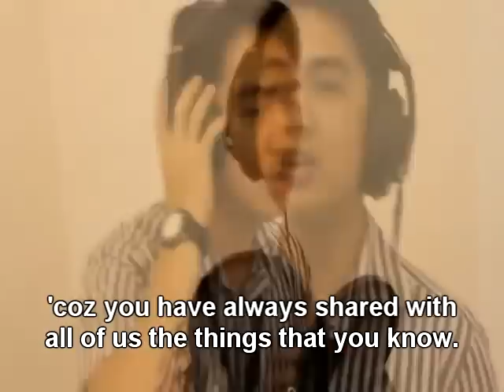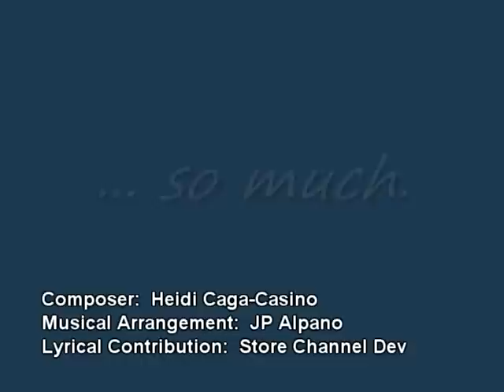Carry People Forward (CPF) - A song for Carrie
Lyricist/Composer:  Heidi Caga Casino
Musical Arrangement/Instruments: JayPee Alpano
Lyrical Contributions:  Retail Store Channel Development (SMART)

This is a song made as a tribute and farewell message to Carrie P. Francisco as she leaves the corporate world to become a full-pledged family woman.

LYRICS:

1ST VERSE
Jane Liban:
Though times are tough, you never failed to lift us up.
Telling us to always move on, and give our best shot.

Charles Mamaclay:
Your graceful ways:  You always encouraged all of us.
We are just so thankful.  You inspire us.

REFRAIN:
Jez Pamiloza:
And now that you are leaving, it pains to see you go.

Jess Dizon:
Your efforts will stay with us.
Love for love, just let it show.

CHORUS:
Lui De Guzman:
We will always miss the way you smile.
We will always miss the way you laugh.

Rex Fang:
For all the things you've done for us.
For all the things you taught us.

Ryan Jusi:
You were there, and you believed.

2ND VERSE
Joel Tech:
You never stopped.  You're our hero, that's enough.

Honey Dones:
You always see the best in us - that we will make it through.

Ding Bustalino:
You would step back as you push us forward.

Connie Bognot:
Oh, you were there.  You just let us shine.

REFRAIN
Ryan Masiglat:

Dads Dadula:
Your efforts will stay with us.  Lover for love, we'll let it show.

RAP
JP Alpano:
You will always be a part of us wherever you go.
Coz you have always shared with all of us the things that you know.

Boggs Adornado:
Words will never be enough to say how grateful we are
for making all of us believe that we can reach for the stars.

JP Alpano:
Yes, we understand you have to go and be on your way,
but remember that your lessons made us stronger today.
And so, what we really wanted to say?
We will miss the way you brighten our days.

BRIDGE
Sheila Chin:
You give us strength to make it through the day,
making everything okay.

Heidi Caga-Casino:
It's just now that I realized: You're an angel in disguise.

CHORUS:
Retail Operations Support Teams:
For all the things you've done for us, for all the things you taught us.

You were there... Oh you were there...
and you believed.

Oh You believe.

Thank you, Ms. Carrie.